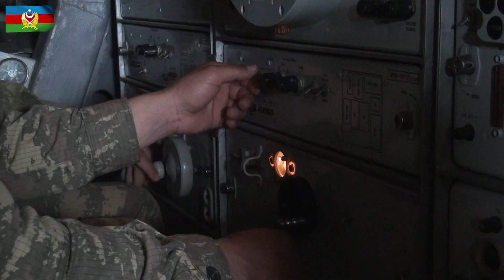HHM bölmələrində döyüş atışları icra edilib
Müdafiə nazirinin təsdiq etdiyi 2023-cü ilin hazırlıq planına əsasən ümumqoşun poliqonunda Hava Hücumundan Müdafiə (HHM) bölmələrində döyüş atışları icra edilib.
Atışların keçirilməsində əsas məqsəd şəxsi heyətin zenit-raket komplekslərini (ZRK) idarəetmə bacarıqlarının təkmilləşdirilməsi və döyüş qabiliyyətinin daha da yüksəldilməsidir.
Atış çalışmalarında “OSA” və S-125 ZRK-nın start mövqeyinə çıxarılması və döyüş tətbiqinə hazırlanması üzrə normativlər yerinə yetirilib.
Komplekslərin döyüş heyətləri şərti düşmən hədəflərinin aşkar olunaraq praktiki atışlarla məhv edilməsi tapşırıqlarını peşəkarlıqla icra ediblər.

Подразделения ПВО выполнили боевые стрельбы

Согласно утвержденному министром обороны плану подготовки на 2023 год, на общевойсковом полигоне подразделениями противовоздушной обороны (ПВО) были выполнены боевые стрельбы.
Основной целью боевых стрельб является повышение боеспособности и совершенствование навыков личного состава в управлении зенитно-ракетными комплексами (ЗРК).
В ходе упражнений боевые расчеты выполнили нормативы по выведению ЗРК «ОСА» и С-125 на стартовые позиции и подготовке к боевому применению.
Боевые расчеты ЗРК профессионально выполнили задачи по обнаружению и уничтожению целей условного противника практической стрельбой.

Air Defense Units carried out combat firing

According to the training plan for 2023 approved by the Azerbaijan Defense Minister, the Air Defense Units carried out combat firing at the combined-arms training range.
The main objective of combat firing is to improve the military personnel’s skills in the controlling of anti-aircraft missile systems and further increase their combat capability.
During the firing, the standards for deploying the OSA and S-125 anti-aircraft missile system at the starting position and preparing for combat usage were fulfilled.
The anti-aircraft missile systems combat crews professionally accomplished tasks on detecting and destroying targets of an imaginary enemy by practical firing.